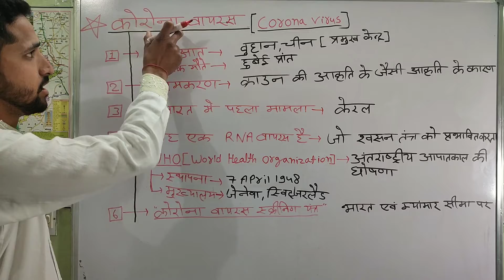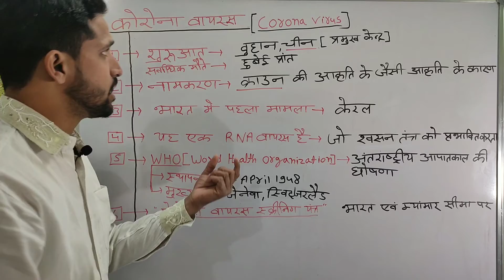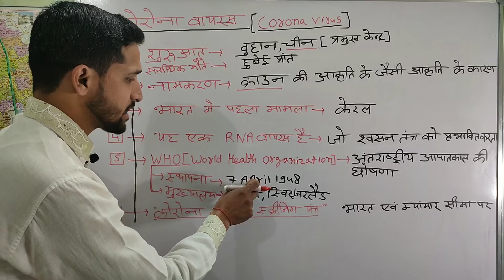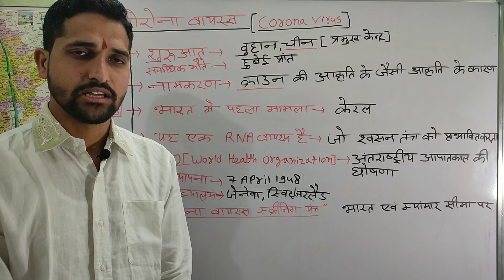Corona Virus ,कोरोना वायरस, virus explained Hindi, Exam point of view, Corona Virus explained tarun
World Health Organisation's video MYTH BUSTERS Ministry of Health and Family Welfare
नमस्कार दोस्तों

स्वागत है आपका edu_mitra online study में
तरूण सर द्वारा आॅनलाइन क्लासेज करंट अफेयर्स से जुड़ा टाॅपिक कोरोना वायरस के बारे में इस विडियों में समझाया गया है । हम आशा करते है कि यह वीडियो हमारे दर्शकों के लिए उपयोगी साबित हो रहा होगा।
special thanks for nirmal solanki

निम्नांकि लिंक पर जाकर आप हमारा इंस्टाग्राम पेज भी लाइक कर सकते है
तरूण सोलंकी द्वारा प्रतियोगी परीक्षाओं की तैयारी करने वाले युवा अभ्यर्थीयों के लिए अनुभवी एवं प्रतिष्ठित शिक्षकों की टीम द्वारा आॅनलाइन क्लासेज के माध्यम से ट्रिकी ओर मनोवौज्ञानिक तरिके से उच्च गुणवतायुक्त  अध्ययन निःशुल्क करवाया जा रहा है । हम आशा करते है कि शिक्षा क्षेत्र में यह नवाचार हमारे दर्शकों के लिए लाभदायक सिद्ध होगा।
आप सभी के सहयोग से समय के साथ साथ हमारी टीम तकनीकी गुणवता सुधार की ओर अग्रसर रहेगी|
धन्यवाद